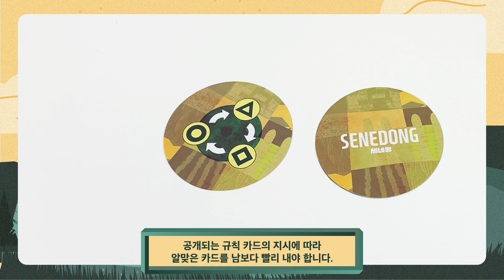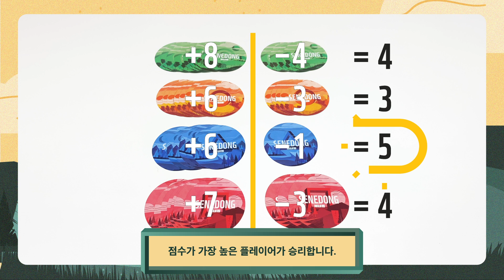Trailer Senedong - KR